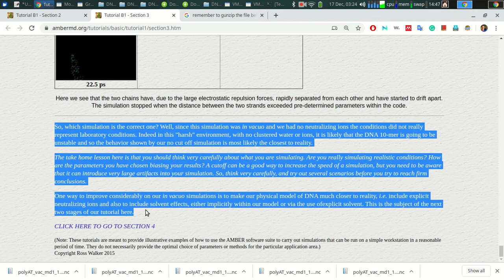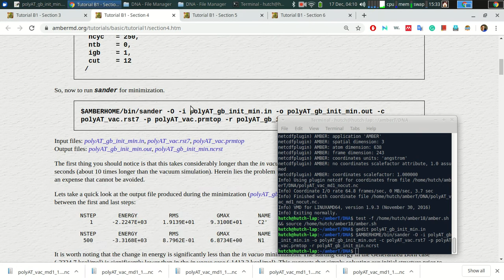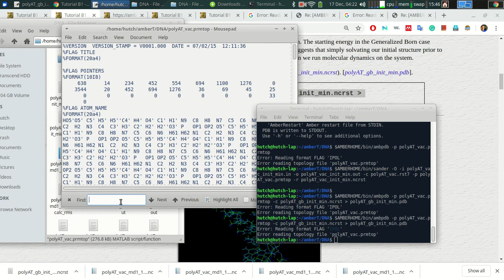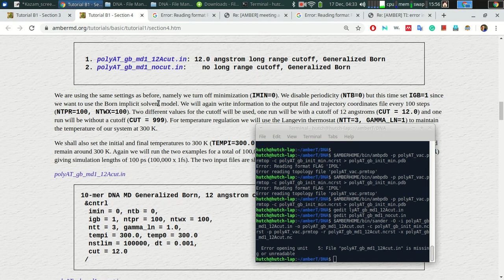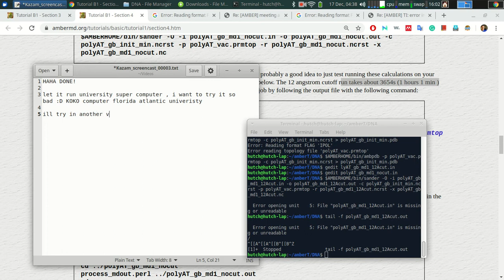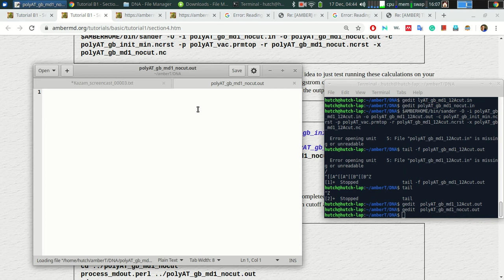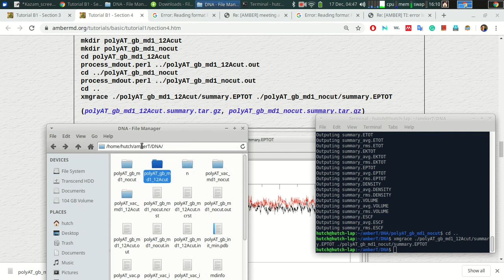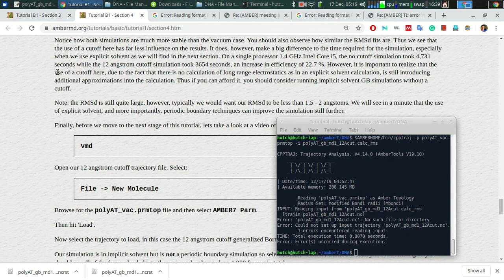T3.5 Running Minimization and MD (in implicit solvent)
quoted:
"Use of the Born solvation model is controlled by the IGB flag. The default value for this flag is 0 which corresponds to no generalized Born term being used. Alternative values are IGB=1 which corresponds to the "standard" pairwise generalized Born model using the default radii set up by LEaP (the method we will be using here), IGB=2 a modified GB model developed by A. Onufriev, D. Bashford and D.A.Case and IGB=5 which is essentially the same as IGB=2 but with alternative parameters. For further details see the AMBER manual."